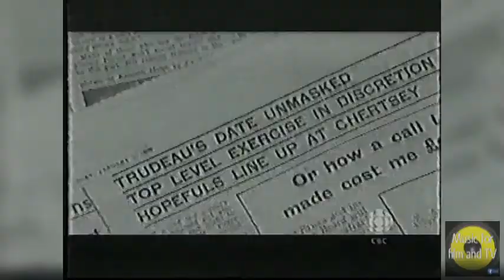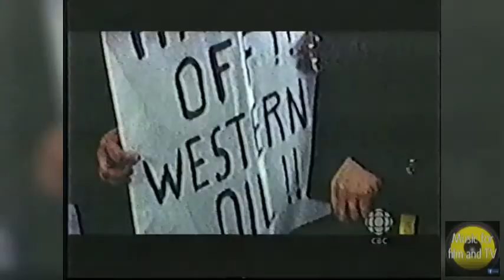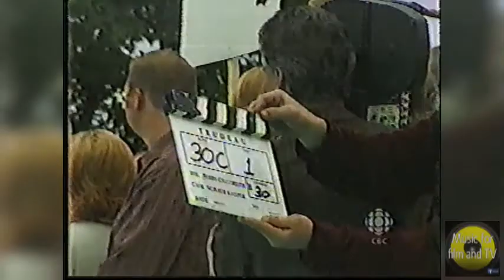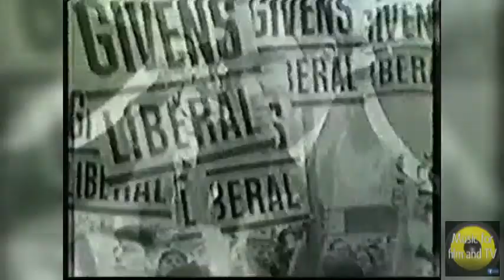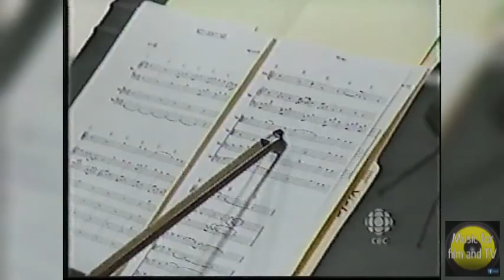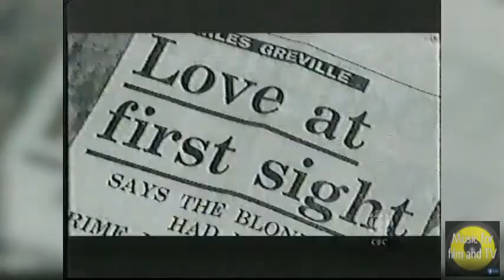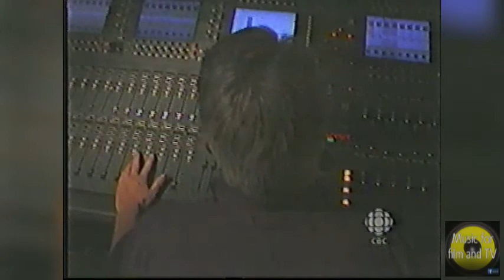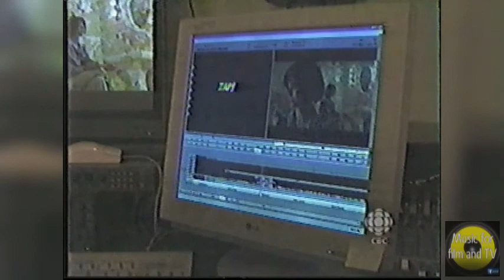The making of the mini series TRUDEAU